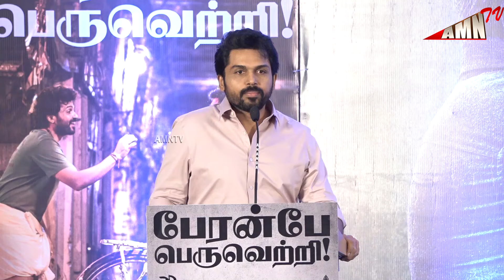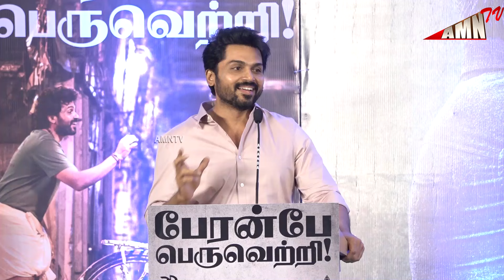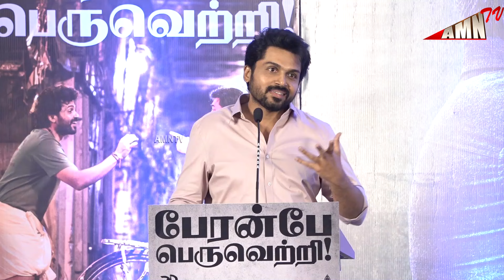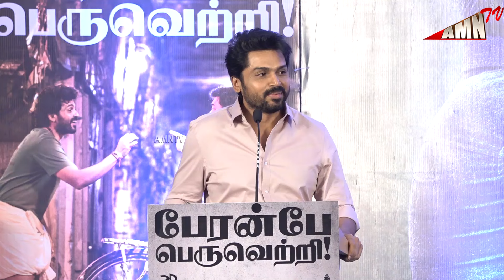🔥மெய்சிலித்து பேசிய Karthi Speech At Meiyazhagan Thanks Meet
Suriya & Jyotika's 2D Entertainment is greatly elated for receiving warm response from press and media fraternity & making,
KARTHI - ARVINDSWAMY IN “MEIYAZHAGAN”, a beautiful producers' delight.

Marking this special occasion, MEIYAZHAGAN THANKSGIVING MEET

meiyazhagan audio launch vijay tv